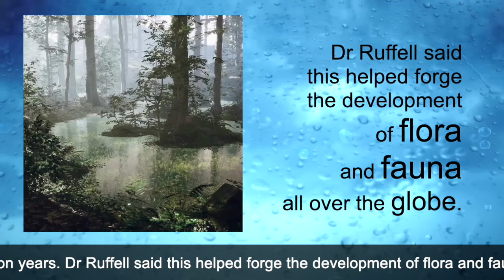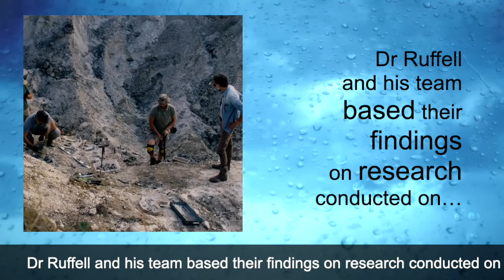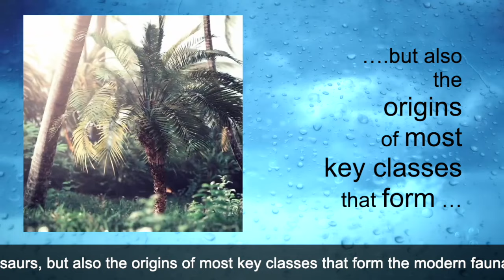It once rained for two million years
It once rained for two million years, say scientists